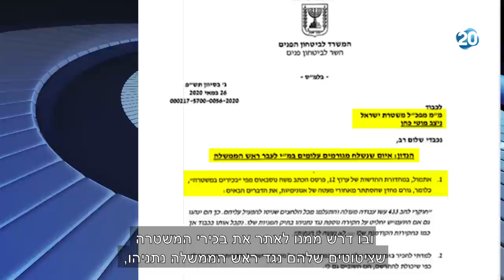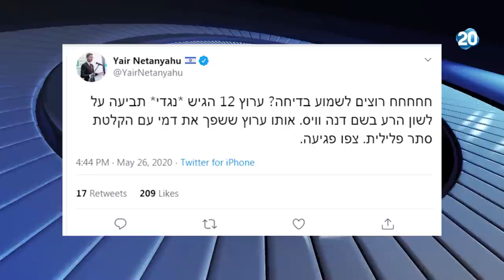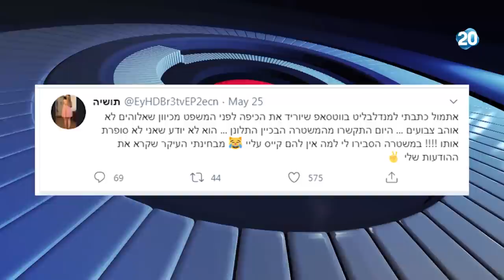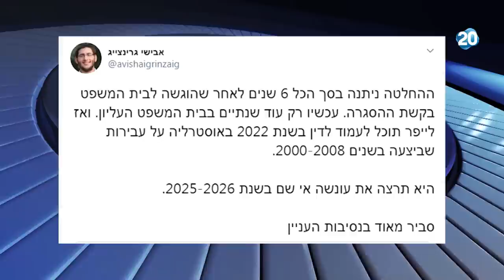הפטריוטים | 26.5.20 | התכנית המלאה